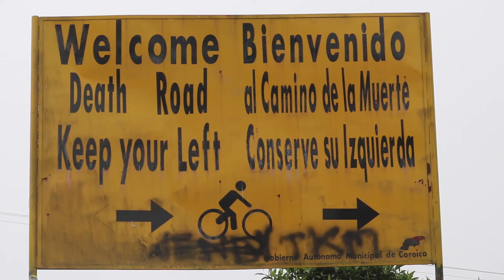We lost two on Death Road near La Paz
Song:
#27 by Blomdaz